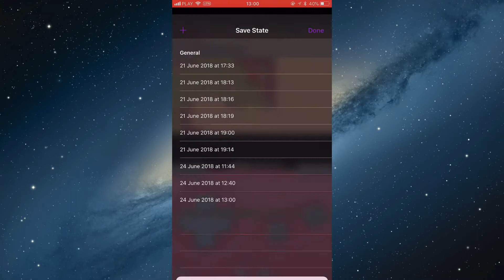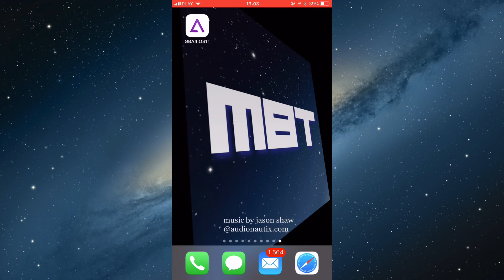#119 Pokemon FireRed & LeafGreen: How To Evolve Tyrogue into Hitmontop?